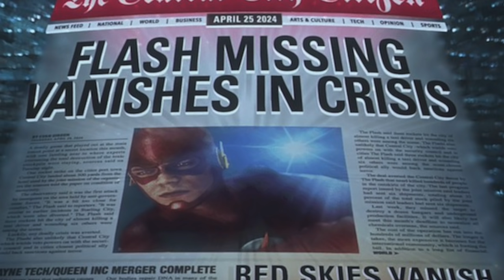The Flash: How Did Eobard Learn Barry’s Identity?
Sure, the most recent season of The Flash may have just wrapped, with tons of new questions to think about before season 7 rolls around, but here's a video about an old one from season 1.

Footage and Images Used in This Video Via:
- The Flash
- Arrow
- The Batman
- Deadpool

Neither myself nor this video are in any way connected to, endorsed by, or have any affiliation with, DC Comics, Warner Bros, or anyone else who created and produced the content shown here. I take NO credit for anything I didn't create.**